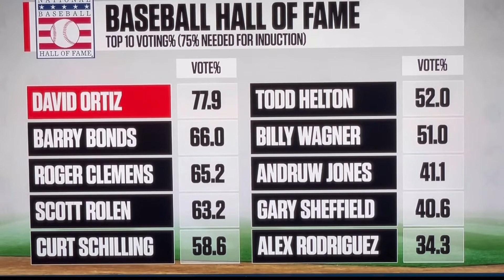How Baseball Writers are told to vote for the Hall of Fame.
Arden Zwelling breaks down some of the elements that writers must follow when voting for the Hall of Fame.